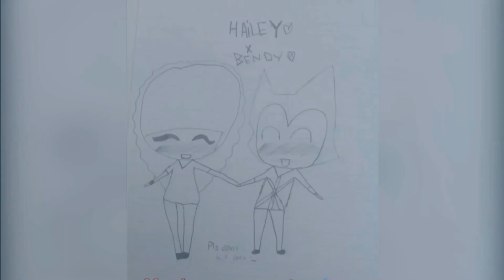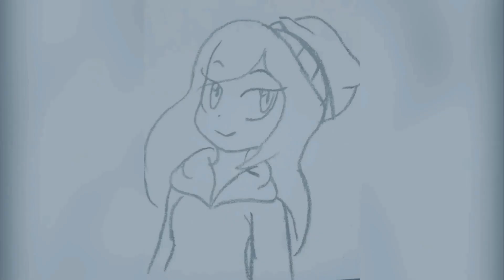That's A Big Number! || 50, 000 Subscribers Video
50 000 subscribers, I never thought that it would happen, but here we are buds, we did it. I'm crying of pure happiness.

Because of you all, this was possible!

Because of you all, I found something that I love and can make people smile.

Special Shouts To My Friends and Senpai's, Who Have Inspired Me

Songs:

Spicy Boyfriend ~ Nightcore

Nothing Holding Me Back by Shawn Mendes

(If forgot some people, you can check out my Tumblr Fanart Tag, I'm sorry if I forgot to tag a lot of great artists, description was too full)

The Amazing Artists From Tumblr
That Made All The Amazing Fanart

1) writerchan32

2) torture-grace

3) darling771234

4) puncil

5) pinkshecomics

6) vixaravia

7+8) glitterunicorn251

9+24) cutiealexis702

10) chuibunny296

11) theniceprincess-tnp

12+33) ask-the-seer-of-shade-ub

13) bunnygamewars

14+22) bgganeaitions

15) tbttessa123

16) anaarts121

17+52+55) katarinamlp

18) midlynwolf67

19) yadhicoba

20) askthegroupandcharacters

21) lucifsans

23) katewolflombox

25) dabruh88

26) itslarahere13

27) gspaepro

28) shadeartist

29) haru-heartchester

30) Kayla-okami-chan

31)ezzietime

32) honeybundraws

34+40) candy0306

35+41)  xxayuka848xx

36) xxthea-chanx

37) ittybusyliz14

38) awkwardsketches

39) thetrinikiiiiid

42) ambertale-lemons

43) mariahsdp

44) alene3542

45) jenortiz

46) mistsilver

47) dyingdaydream

48) palette-thesingle-pringle

49) mimibunnychanblog

50) naladream

51) cheerfulblossom

52) pancakethedemon

53) kawaiiface123

54) cece-kp